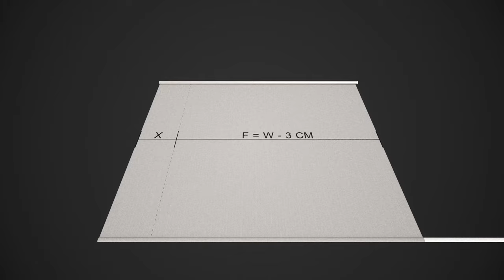How to install roller blinds | JYSK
Watch our step-by-step video guide and learn how to set up roller blinds in the easiest way.